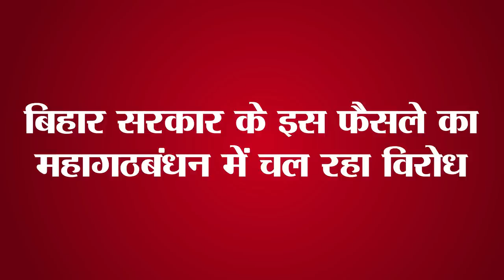Get Daily Latest 15 news of Bihar and indian political.Today date is 29th june 2023.